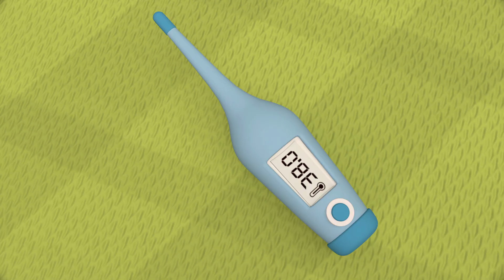Tomorrow Will｜Nursery Rhymes to Sing-along｜Banana Billions Nursery Rhymes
NurseryRhymes"Banana

"Tomorrow Will" is an uplifting and optimistic children's song that encourages hope and positivity for the future. The lyrics typically express anticipation for what the next day will bring, emphasizing the potential for new adventures and opportunities. The song may also touch on the idea that tomorrow holds the promise of a fresh start.

Through a hopeful melody and encouraging lyrics, "Tomorrow Will" aims to inspire a sense of excitement and readiness for what lies ahead. It instills a positive outlook and encourages children to look forward to new experiences. This song is often used in educational settings and at home to create a motivating and optimistic atmosphere, fostering a belief in the potential for positive change and growth.

🎶Lyrics🎶:

Tomorrow will bring up the skill
that we've been trying to master
We'll master it, and conquer it
and maybe we'll teach it after!
Up we'll hop, and learn a lot
as fast as we could caper
And sing aloud and reach the clouds
with happiness and wild scrappers!

On we'll run, under the sun

Billions Nursery Rhymes Baby & Kids Songs" is a vibrant and engaging cartoon channel that specifically caters to young children, toddlers, and infants. The channel features a delightful array of colorful, animated nursery rhymes and kids' songs designed to entertain and educate the little ones.